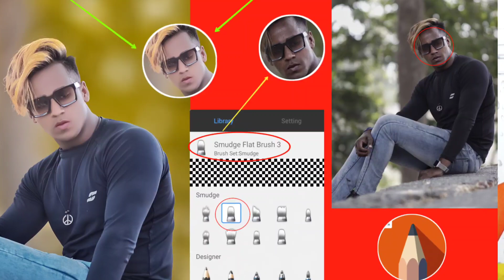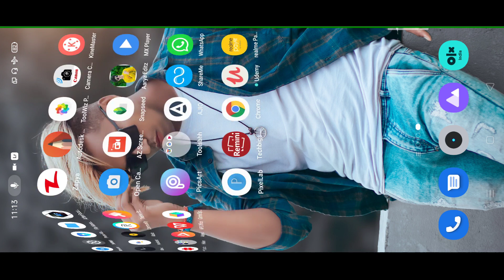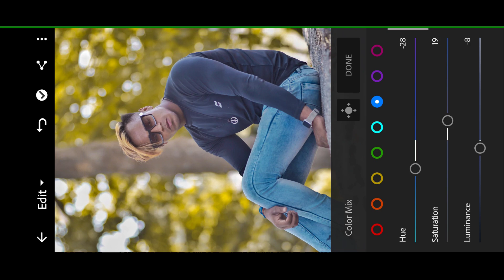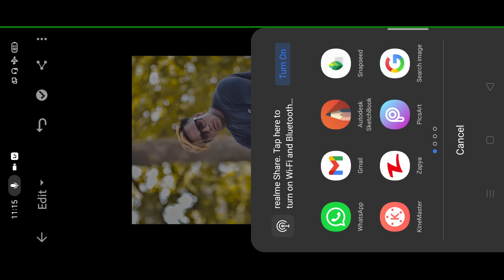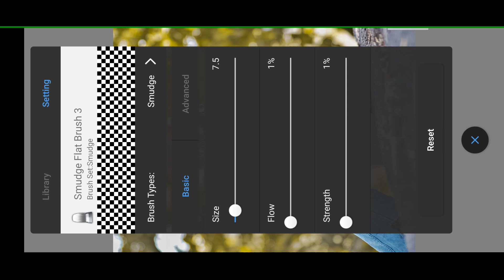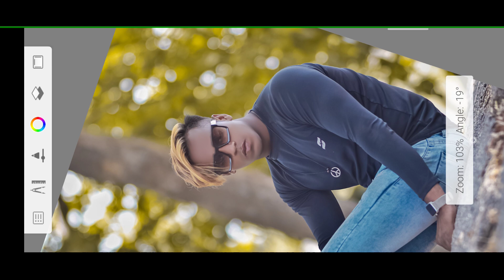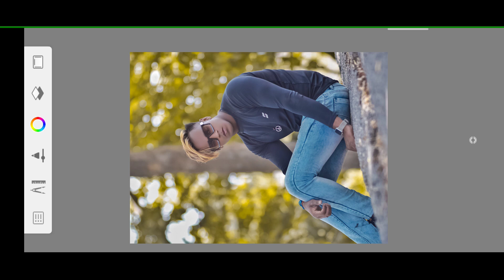Autodesk Skin Smooth Full Tutorial || Face Smooth In Autodesk Full Tutorial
Hey Guys I Am Aarya Aaj Ke Is Video Me Ham Aapko Bataye Hain  KI  Aap Kis Tarah Apne Photo Me Skin Ko Smooth Kar Sakte Hain Autodesk Sketchbook App Use Karke,,,,,,I Hope Ki Aapko Video Bahut Pasand Aayegi

Gear I Use For Youtube 👇👇👇👇

Cannon 200D II
Digitek DTR 550 Camera Stand
Best Ringlight
Best Tripod For Mobile

              And

Your Queries 👇👇

Skin smooth trick
How to smooth skin in autodesk
Skin smooth editing video
Face ko kaise smooth kare